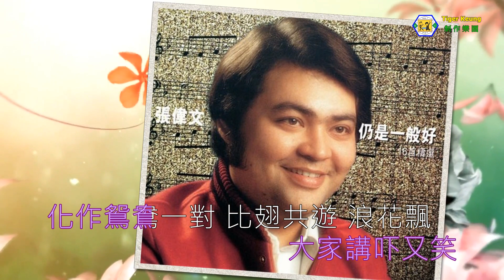張偉文／胡美儀(情人暗渡藍橋)live